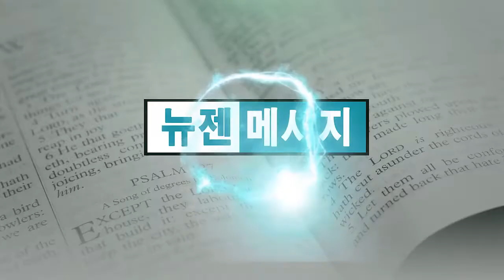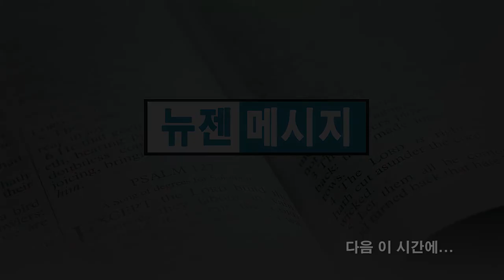류인현 목사 '천국은 파티입니다'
우리, 다시 : 천국복음 (9) 천국은 파티입니다
류인현 목사 / 뉴프론티어교회